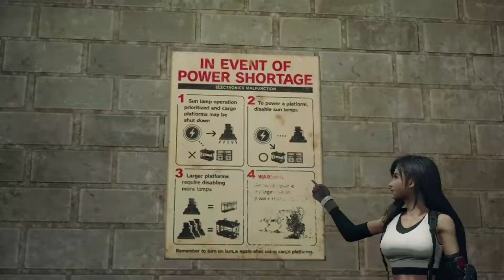Final Fantasy 7 Remake - Chapter 6 Cutscenes - Japanese Voice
A video series for Final Fantasy VII Remake that focuses on the story and cutscenes while most of the combat gameplay is edited out.  Japanese voices enabled because it's my personal preference.  Note that the english subtitles were made for the english dub of the game so what's said in Japanese can sometimes mean something different but I wouldn't worry too much about it.

Final Fantasy VII Remake was published and developed by Square Enix so all rights to these videos go to them, I only edited my recordings from my time playing the game.

You can view all chapters of this video series at this playlist.

Voice Cast:

Cloud Strife: [Takahiro Sakurai] (櫻井 孝宏)
Aerith Gainsborough: [Maaya Sakamoto] (坂本 真綾)
Tifa Lockhart: [Ayumi Ito] (伊藤 歩)
Barret Wallace: [Masahiro Kobayashi] (小林 正寛)
Sephiroth: [Toshiyuki Morikawa] (森川 智之)
Red XIII: [Kappei Yamaguchi] (山口 勝平)
Jessie Rasberry: [Satomi Moriya] (森谷 里美)
Biggs: [Shuhei Sakaguchi] (坂口 周平)
Wedge: [Takayuki Asai] (淺井 孝行)
President Shinra: [Genzō Wakayama] (若山 弦蔵)
Rufus Shinra: [Tōru Ōkawa] (大川 透)
Reno: [Keiji Fujiwara] (藤原 啓治)
Rude: [Taiten Kusunoki] (楠 大典)
Hojo: [Shigeru Chiba] (千葉 繁)
Roche: [Kenta Miyake] (三宅 健太)